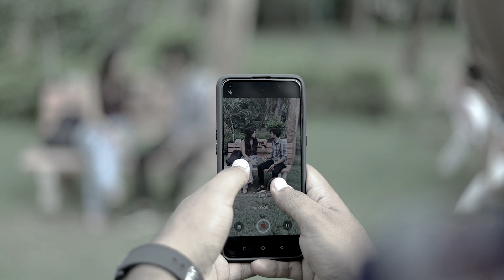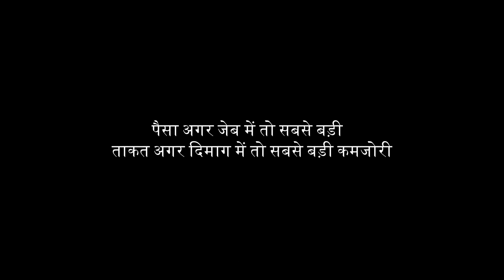Ladki Ne Loote Paise? 😱 | Short Film | Rohit Mishra Films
FOLLOW ME ALSO ON MY MAIN CHANNELS -

CAST:-
Rohit Mishra
Rahul Raj
Aditya Paul
Divya Tomkal

ABOUT :- "Rohit Mishra Films" Is A YouTube Channel, Where You Will Find All Types Of Motivational, Comedy & Other Types Of Videos In Hindi. New Video Is Posted Every Day 😊
(Agar Sabkuchh Sahi Raha To Warna 1 Video Aane Me Mahina Bhi Lag Jata Hai)